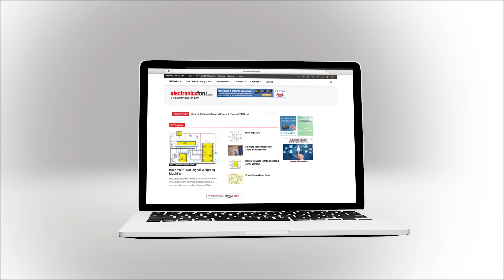Truck Driver Anti Sleep Alarm System: Electronics For You DIY Project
Want to develop your own "Anti Sleep Alarm System" for truck drivers?

Yes, it's possible. And not too difficult.

Watch this video to see the proof-of-concept. Plus, get to know the key elements involved on which you will build expertise if you develop this project. Developed by the tech team at Electronics For You & Electronicsforu.com.